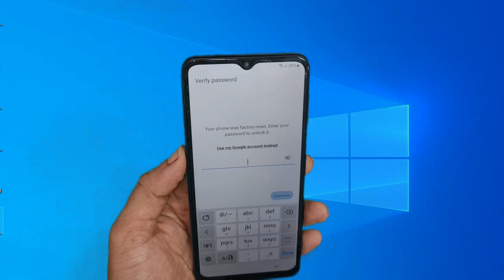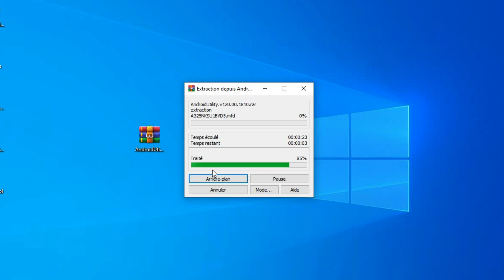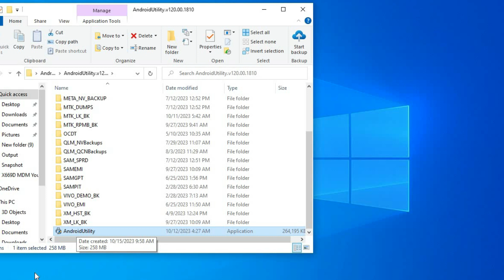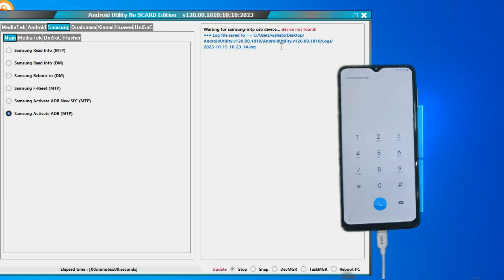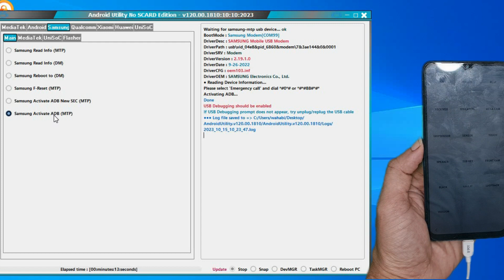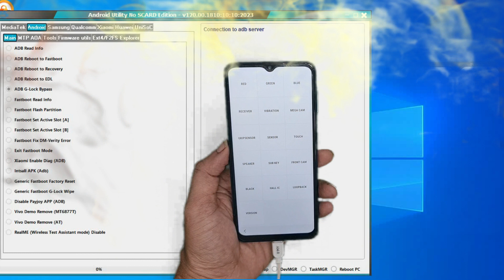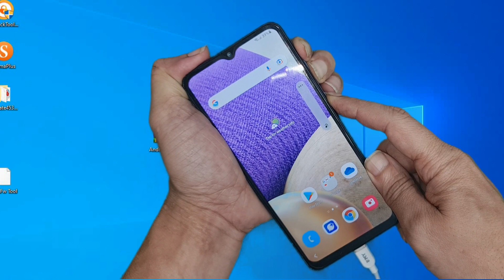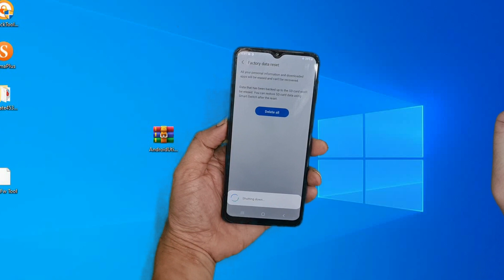Samsung Galaxy Frp Bypass Tool 2023 Android 11/12/13 New Update tool V120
All Samsung Galaxy Frp Bypass 2023 NEW UPDATE TOOL
Remove Google Account Android 13/12/11 One Click
All Samsung Android 11/12/13 FRP Bypass Fix Adb enable fail solution with new FRP Tool 2023.
password: .ESIA (The first letters of the password code in the video)
1 = LIKE VIDEO ✔️
3. = SHARE VIDEOS ✔️